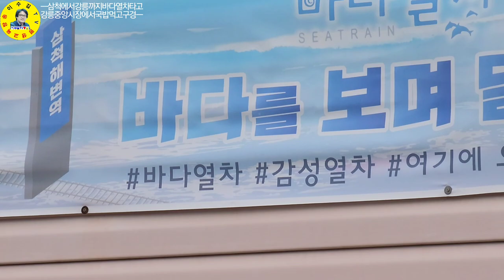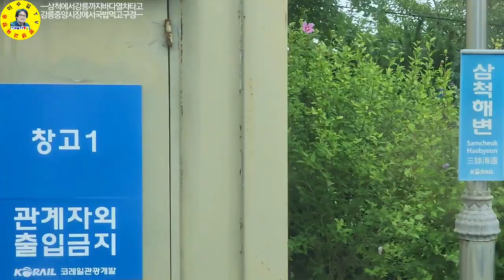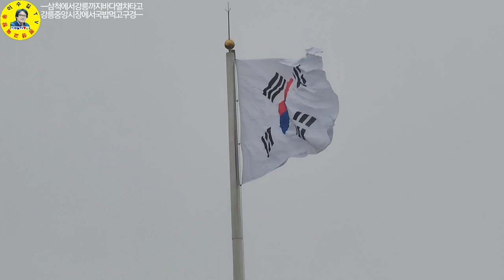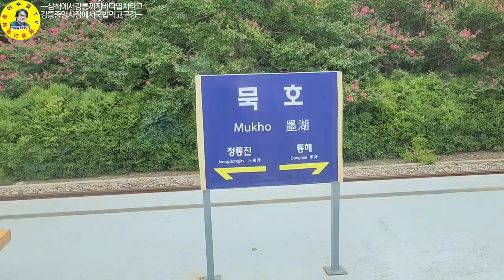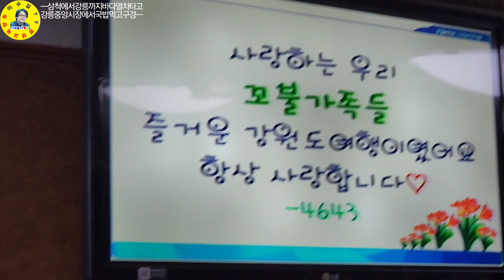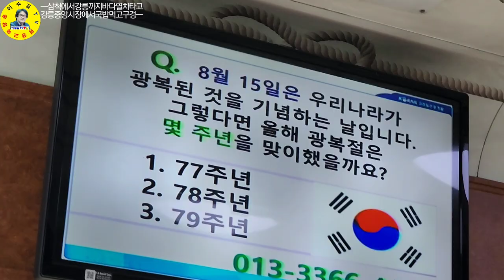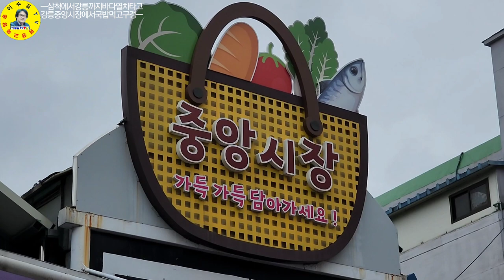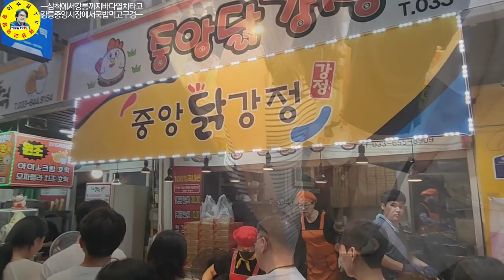伝統市場 삼척해변역에서 강릉역까지 동해바다를 마주보며 달리는 바다열차, 강릉역에서 도보로 강릉중앙시장탐방 국밥점심 견문록♡삶1948/Samcheok sea train, korea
강원특별자치도 삼척해변역을 출발하여 강릉역까지  동해바다를 마주보면서 달리는 기차여행 시원한 체험입니다.

바다열차 정차구간은
삼척해변역 ㅡ 추암역 ㅡ 동해역  ㅡ 정동진역 ㅡ 강릉역 등입니다.

열차는 1호차, 2호차, 3호차, 4호차로 편성되어 있고 요금은 객차별로 구분되어 있습니다. 문의는 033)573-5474 코레일관광개발로 하시면 예약 하실 수 있습니다.

ㅡㅡㅡㅡㅡㅡㅡㅡㅡㅡㅡㅡㅡㅡㅡㅡㅡㅡㅡㅡㅡㅡ
방송섭외: 이수길
영상감독: 이수길
영상촬영: 이수길
영상편집: 이수길
촬영기기:  Samsung Galaxy S22 Ultra
영상시간: 00시간 39분 25초